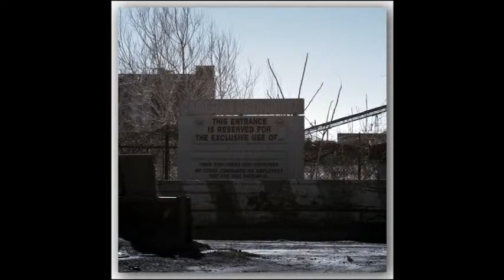February 2011 Through My Lens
February 2011 Stills taken during the PentaxForums.com Single In February challenge. The lens of the month was the Pentax DA*55mm f1:1.4. Most of these photos were taken with an IR modified K20d because my K5 was out for service. View the Stills here. Enjoy.

If you read the descriptions for each day, I invite you to pay particular attention to Feb 28 in the set.